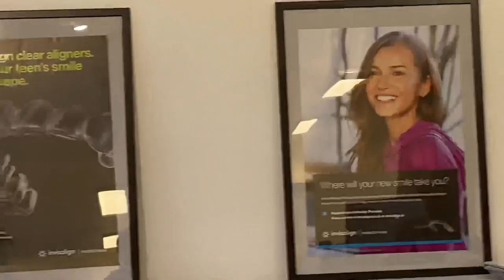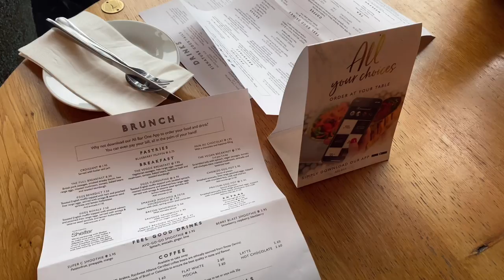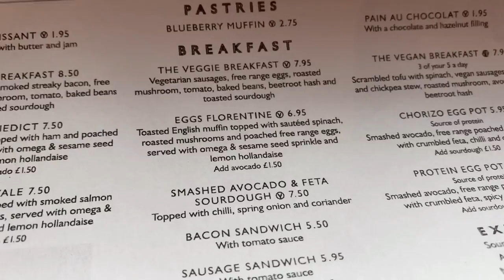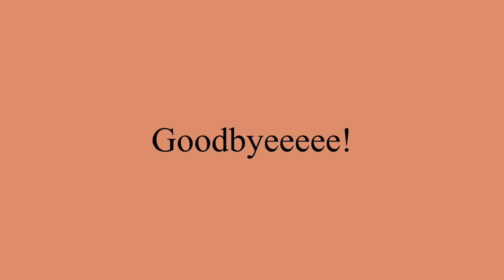Getting my braces off after FOUR years & getting clear retainers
*Update on my videos:* Sorry for the lack of uploads lately! There have been new rules and another national lockdown recently that has been put into place for some time, it could be as long as up to mid March :( I just want to say a quick thank you to everyone that has subscribed, liked, commented or even just watched my videos, the support on this video is amazing so thanks 💙

Join me as i get my braces removed. They are finally coming off after FOUR years, and I collect my new retainers.

new smile, new me 🙈

0:00-1:26 Introduction
1:26-2:06 Got the braces off (sorry i wasn’t allowed to film the procedure :c )
2:06-4:09 Talking about the experience and more
4:09-6:09 Getting the retainers/showing the retainers and talking about the whole experience
6:09-6:40 Outro

⇾ Snapchat: life.junkie / sohamsta